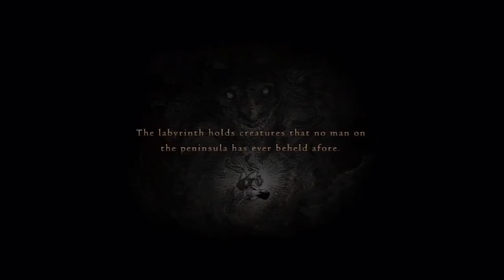Dragon's Dogma - DARK ARISEN - JOGO COMPLETO PARTE 6 [HD]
DRAGONS DOGMA  DARK ARISEN - JOGO COMPLETO PARTE 6 [HD]